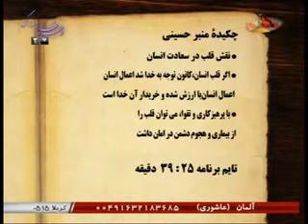توجه قلوب به سوی معبود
سخنرانی حجت الاسلام والمسلمین شیخ مهدی رفعتی
شبکه جهانی امام حسین علیه اسلام
حسینیه ای فراتر از کهکشان
imamhussein.tv